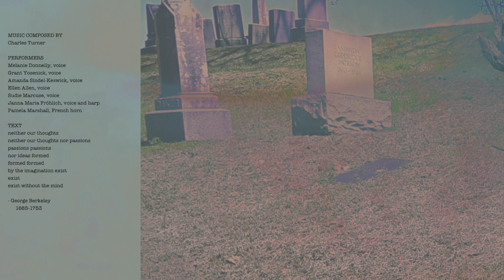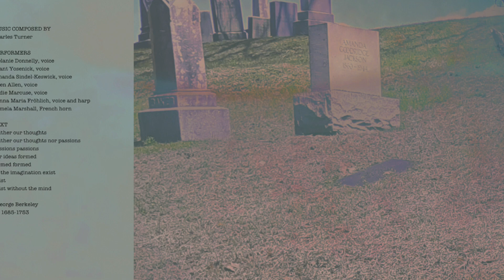Berkeley Denies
Berkeley Denies is a choral setting of a short text by the philosopher George Berkeley. It was performed by individual Triad singers and instrumentalists who made recordings in their homes. The recordings were then mixed together.